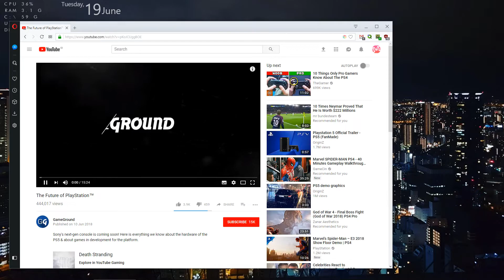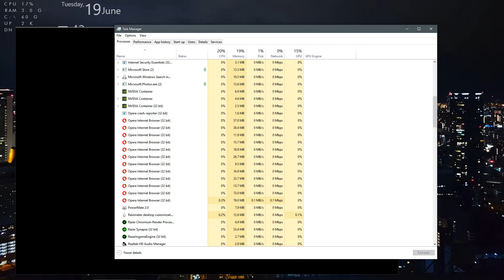Opera bug, black screen after full screen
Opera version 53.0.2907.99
I already sent this bug to Opera dev let's see what happens
1. open Opera and then open YouTube, play whatever video
2. open Opera again from start menu, and Opera window will automatically full screen
3. press esc to back to normal window and you will see black screen
4. you can close all Opera window but the black screen still there
5. to remove black window you need to open task manager and kill all Opera process